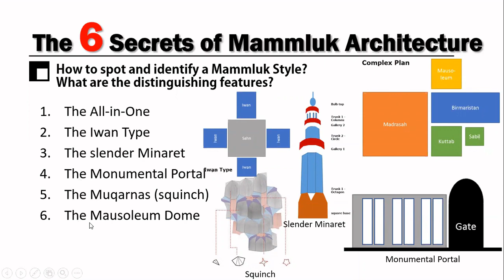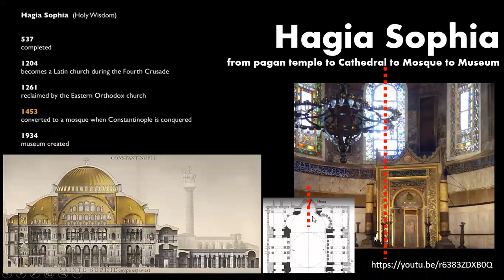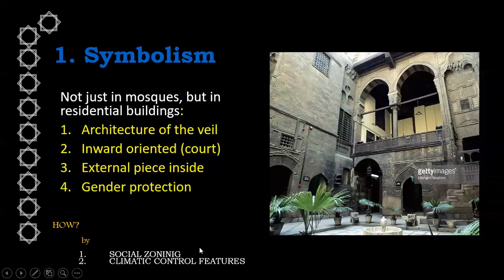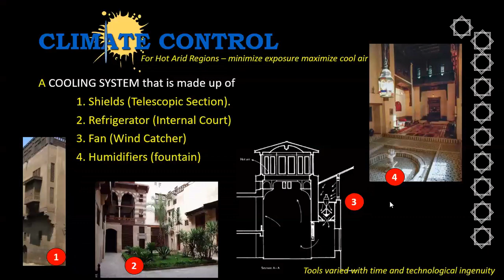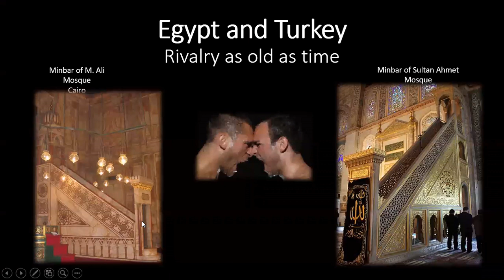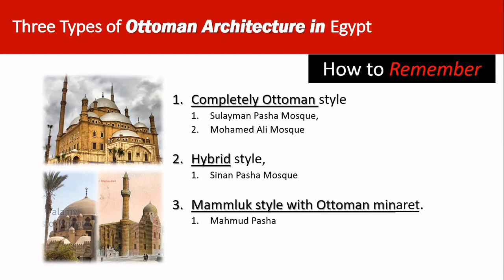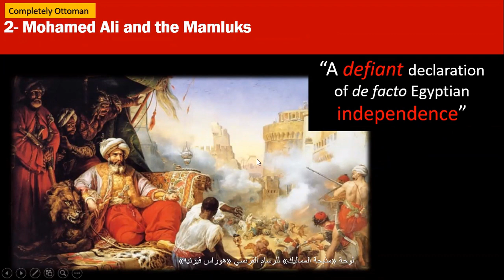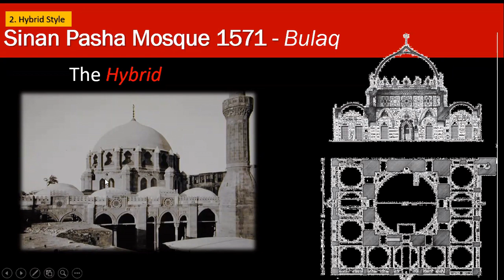SP20 - Lect9 Ottoman Style in Egypt 1517-1922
Institution:
Type: Lecture
Video Title:  Lect9 Ottoman Style in Egypt
Covered Monuments: Suleiman Pasha, Mohamed Ali, Sinan Pasha, Mahmud Pasha Mosques + Zeinab Khatun.
Editing: Ayman Ismail
Research: Ayman Ismail
Director: Ayman Ismail